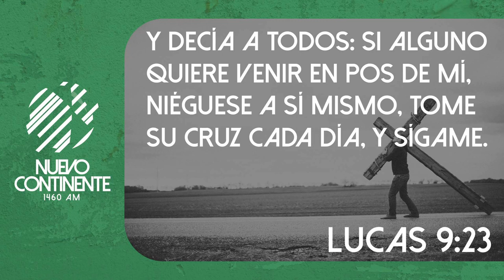Llevar La Cruz - Reflexión | Emisora Nuevo Continente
Reflexión con Delson Morales para este miércoles 24 de agosto de 2022